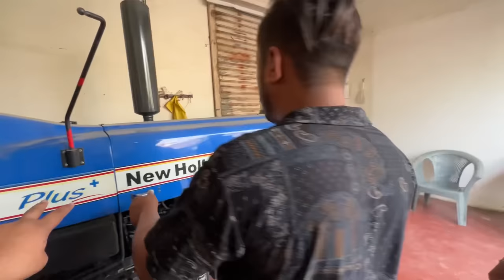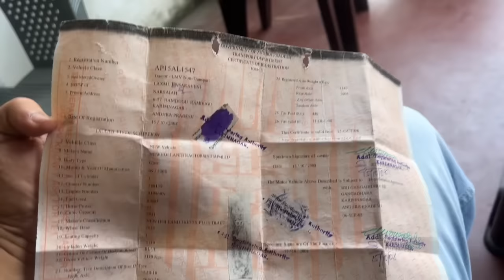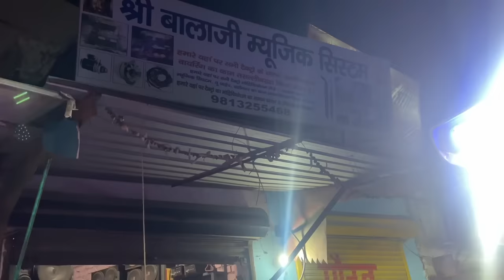Taking delivery of my new Tractor♥️|लेते ही modified करवा दिया🔥।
Taking delivery of my tractor hope you enjoy it ♥️